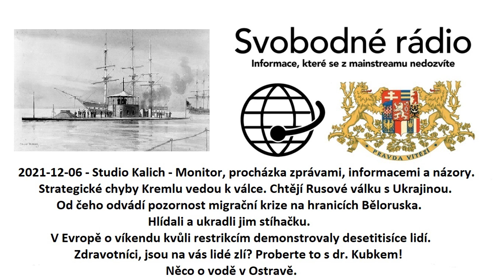2021-12-06 - Studio Kalich - Monitor, procházka zprávami, informacemi a názory .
Strategické chyby Kremlu vedou k válce
Chtějí Rusové válku s Ukrajinou
Od čeho odvádí pozornost migrační krize na hranicích Běloruska
Hlídali a ukradli jim stíhačku
V Evropě o víkendu kvůli restrikcím demonstrovaly desetitisíce lidí
Zdravotníci, jsou na vás lidé zlí? Proberte to s dr. Kubkem!
Něco o vodě v Ostravě